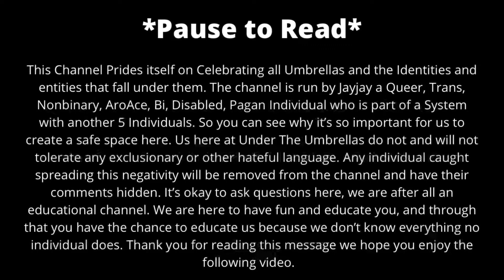Is Robots Transphobic? | Discussing Disney #1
Prefer to Read? Check out the Written version of this entry

This is an entry discussing whether or not the 2005 film Robots is Transphobic.

This entry discusses Ableism, Fatphobia, Heightism, Transphobia, Interphobia, Forced surgery on infants, Genitalia, Queerphobia, Sexualising Children, the Texas Bill, Exploitation, Classism, Misogyny, and Eugenics so please continue at your own discretion.

All Images in this video were created using the Canvas app • This video was edited using Splice

• Walk Away - RVNS
Outro Music was created by our friend Cristi, you can find the link to their channel
Commissions are Open!!! Message for more Information.